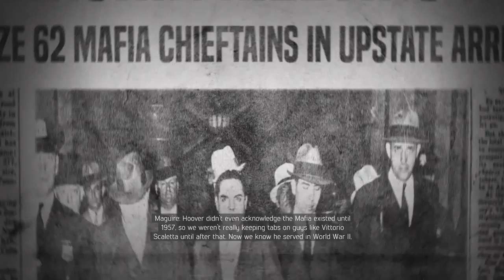Mafia 3 Part 14, The Story Of How Lincon Was Killed By A Taxi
this video has a pretty good adveture if i do say say so myself